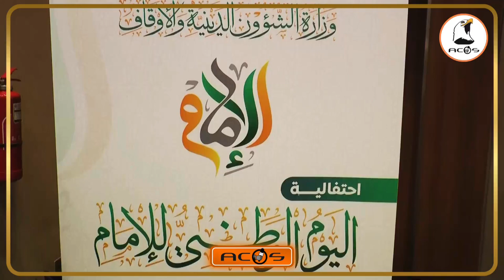سطيف: وزير الشؤون الدينية والأوقاف يشيد بدور الأئمة في يومهم الوطني